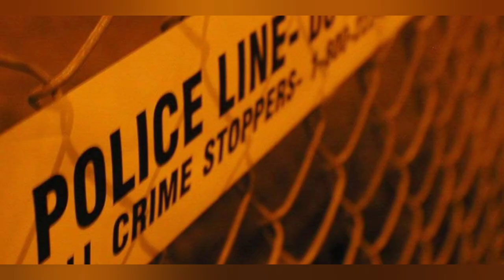CHOGORIA GIRLS'STUDENTS INVOLVED IN A TRAGIC ROAD ACCIDENT ALONG KAMBITI-MURANG'A COUNTY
Three Students and a Driver of a matatu have died on the spot following a grisly road accident along Kambiti, kenol road murang'a Subcounty, murang'a County. Murang'a south Subcounty Commander Alexander  Shikondi confirmed the incident